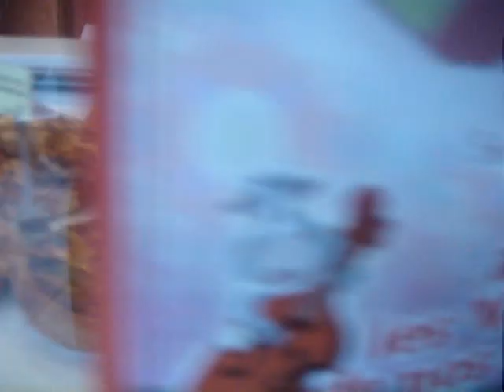French Bakery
france